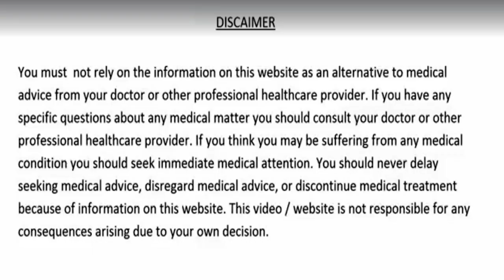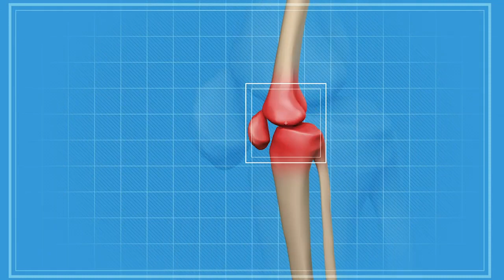2 बार लगालो हाथ-पैर कमर दर्द घुटनों का दर्द जोड़ों का दर्द सब ख़त्म 90 साल का आदमी भी भागेगा/Pain Oil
2 बार लगालो हाथ-पैर कमर दर्द घुटनों का दर्द जोड़ों का दर्द सब ख़त्म 90 साल का आदमी भी भागेगा/Pain Oil